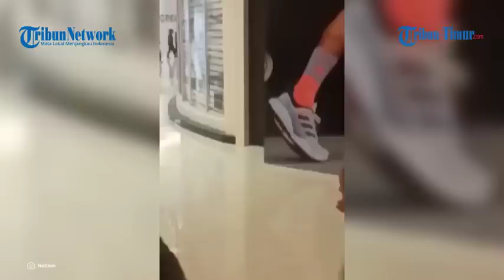Video Trans Studio Mall Makassar Terbakar, Pengunjung Berhamburan Selamatkan Diri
TRIBUN-TIMUR.COM - Video Tersebut Direkam Para Pengunjung Mall, Diketahui Sumber Kebakaran Terjadi Akibat Korsleting Listrik Pada Satu Gerai Toko